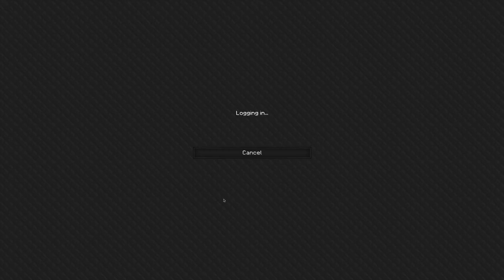Mineplex Survival Games #170 ◊ Best way to kill Hackers?!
The archer kit is the best kit in cineplex cuz you can kill hackers ez PEZ lemon skez Im not kidding

Server Ip - Eu.mineplex.com [] Us.mineplex.Com